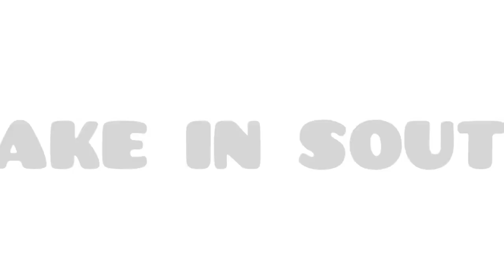"Mung nyo Ning Sabaro"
An intro to the next anthropology Movie coming on your way soon.